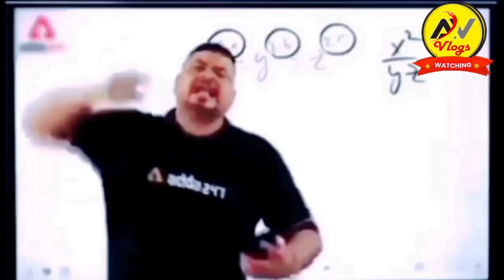Girlfriend Boyfriend Dono Frenk Hai 🥰🫂 | Arjun viral vlogs | girlreaction | reaction vlogs video ❤️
arjun viral vlogs,
girl reaction vlogs,
neetu bisht vlogs,
vlog arjun viral,
viral vlogs video,
arjun vlogs video,
arjun vlogs,
lakhneet vlogs,
lakhneet vlogs new,
arjun viral,
viral video of girl today,
new vlogs,
trending now vlogs funny video,
lakhan arjun rawat,
viral,
rajsthan vlogs,
treding video vlogs,
hindi viral video,
new vlogs videos,
pigeon lover video 2022 ||
only bird lover ||
kabutar tik tok video 2022,
viral video,
vlogs,
viral police dance